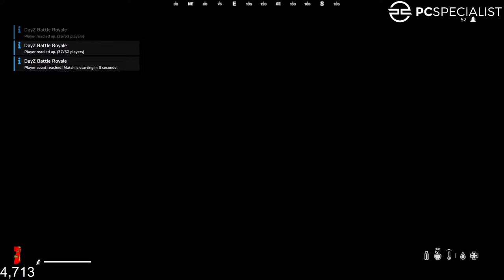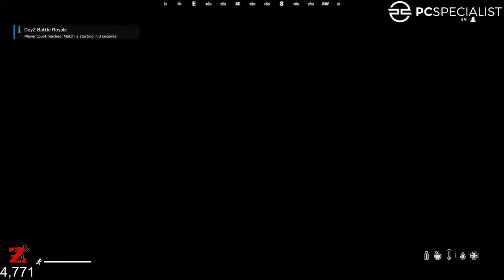BR for now! 1440p Livestream